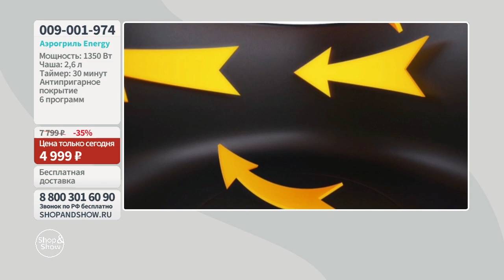Аэрогриль Energy EN-288. Shop & Show (Кухня)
[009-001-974] Аэрогриль Energy EN-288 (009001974)

Давайте дружить ;)